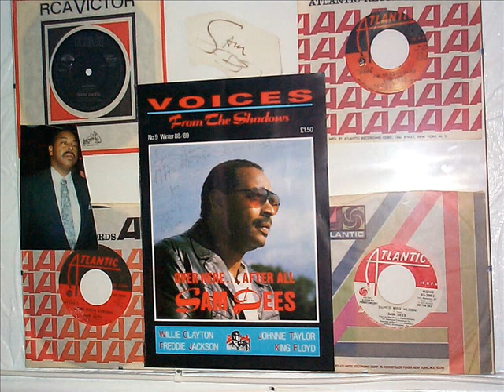Sam Dees Don't Count Me OutDemo